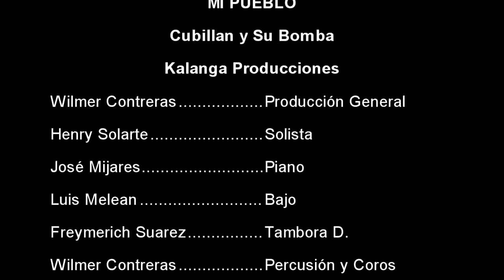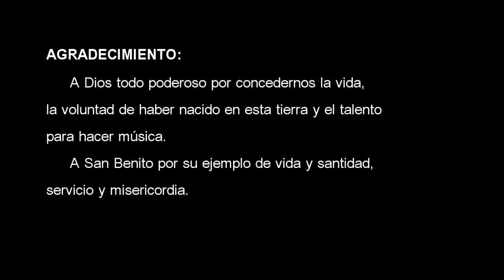Mi Pueblo (Bobures) Cubillan y su Bomba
Un pequeño homenaje al pueblo de Bobures ubicado en las costas del Sur del Lago del estado Zulia en el occidente de Venezuela, interpretado por la Orquesta Cubillan y su Bomba en la voz de Henry Solarte, grabado y producido en Kalanga Producciones Maracaibo-Venezuela en junio del 2014 bajo la dirección de Wilmer Contreras y producción ejecutiva de Johendry Cubillan.